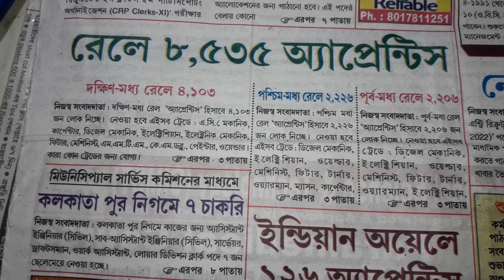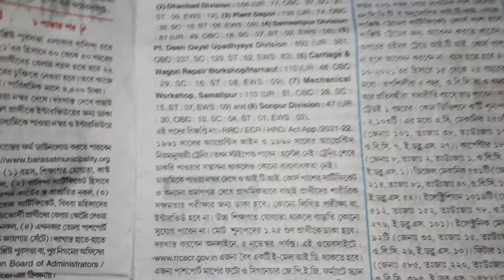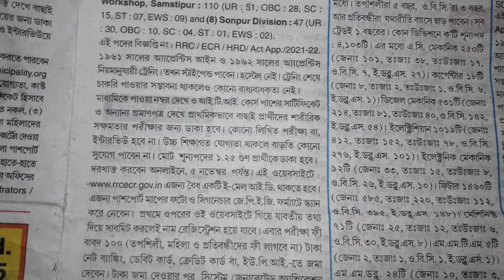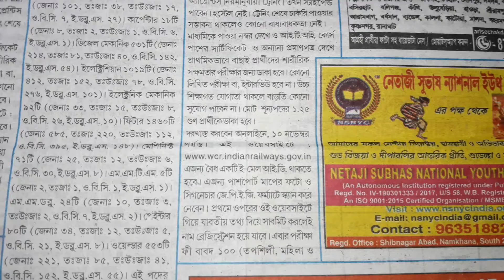রেলে 8535 টি অ্যাপ্রেন্টিস পদে নিয়োগ।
রেলে 8535 টি অ্যাপ্রেন্টিস পদে নিয়োগ চলছে।

এর মধ্যে রয়েছে দক্ষিণ মধ্য রেলে  4103 টি পোস্ট।

পশ্চিম মধ্য রেলের 2226 টি পোস্ট।

পূর্ব মধ্য রেলে 2206 টি পোস্ট।